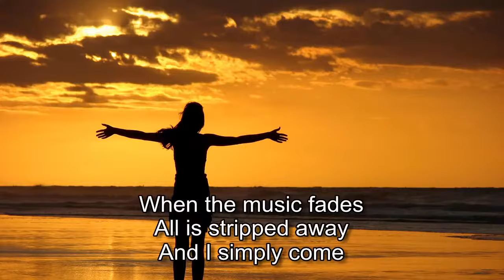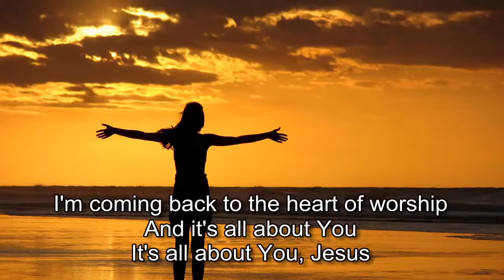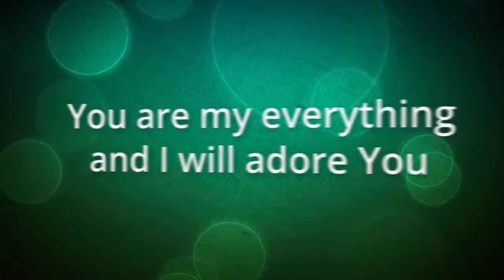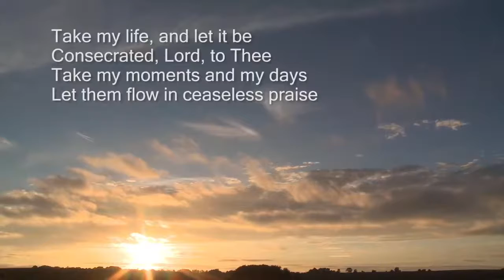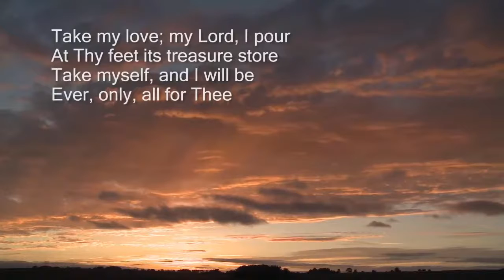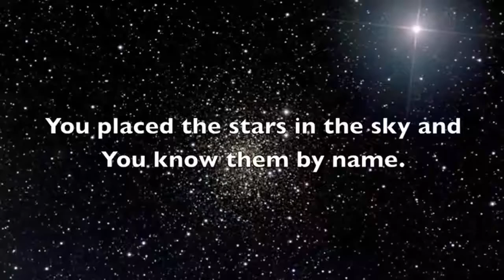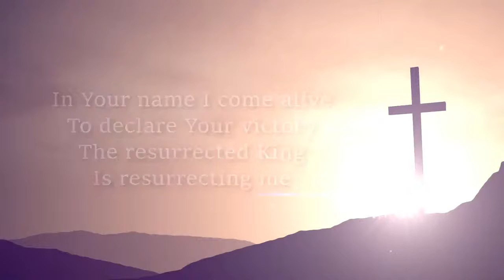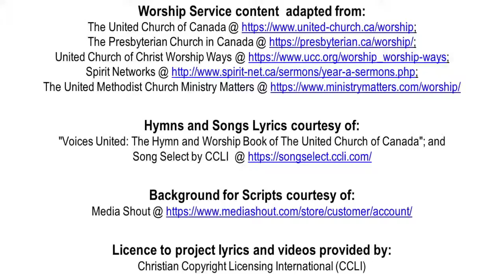20th Sunday After Pentecost